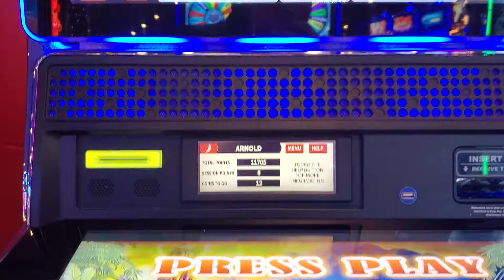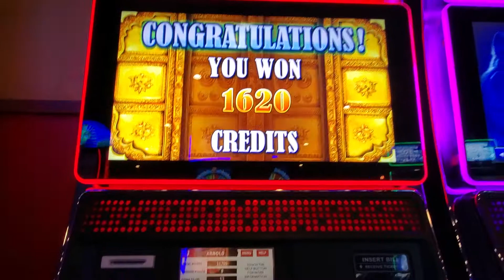🤮I LAND THE BONUS ON THE NEWEST LOCK IT LINK🤮